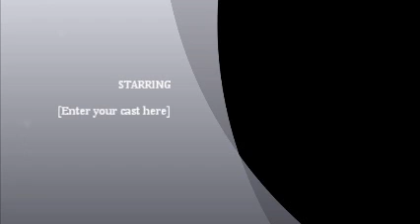Return of Ping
James Ping Kennedy Returns to the Stage